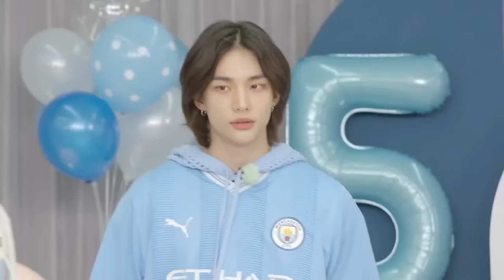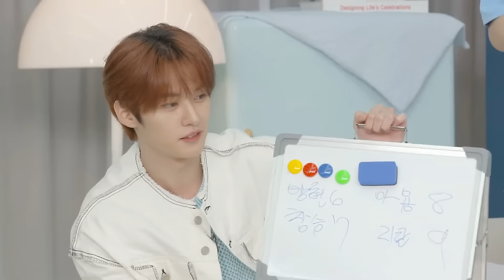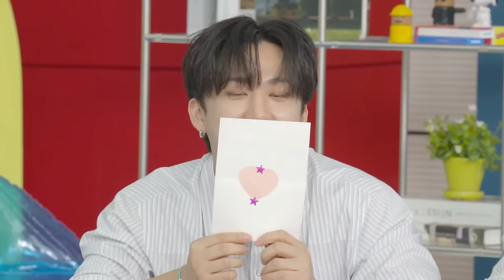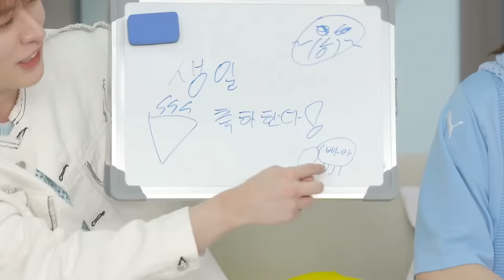[ENG SUBS] STAY 5th Birthday Party 230801 StayweeK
Stray Kids came to celebrate STAY's fifth birthday with us !

This video originally aired on august 1st 2023 on the SKZ youtube channel

i do not own this video nor the images featured in this video. all rights belong to its rightful owner/owners. this video is for entertainment purposes only and there is no copyright infringement intended.